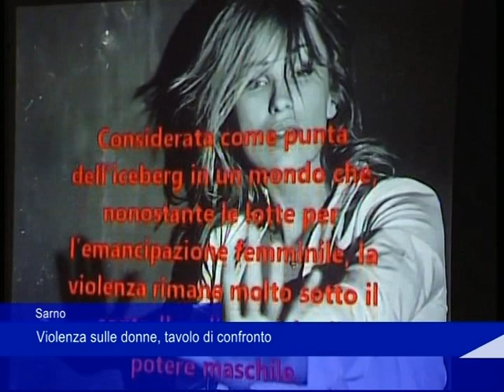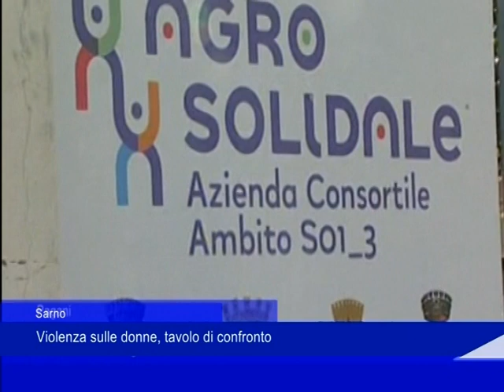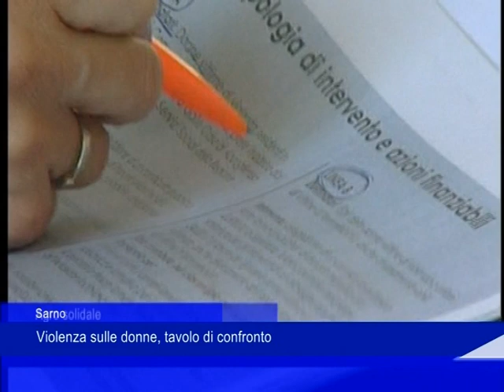Sarno, violenza sulle donne: tavolo di confronto